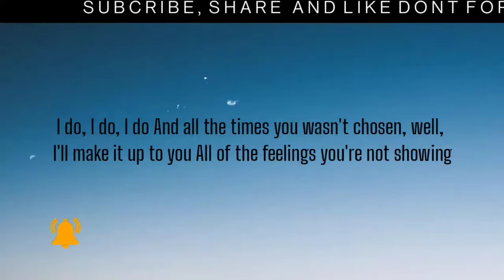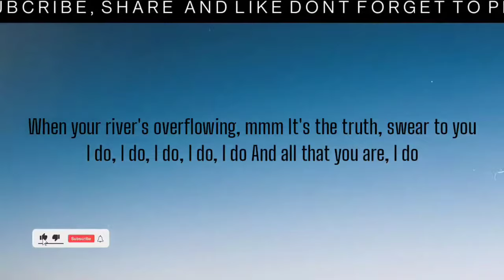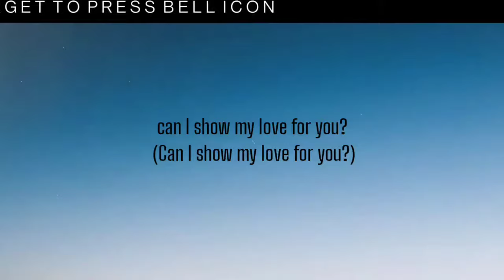DRAKE - YEBBA'S HEARTBREAK ( LYRICS )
[Verse: YEBBA]
How much better can I show my love for you
Than say "I do, I do, I do"?
You may not know right where you're going, but
And all the times you wasn't chosen, well, I'll make it up to you
All of the feelings you're not showing
When your river's overflowing, mmm
It's the truth, swear to you
And all that you are, I do
My single line of stars in noon
Reflection of the very moon, I do
I do, I do, I do
Show my love for you
Can I show my love for you?